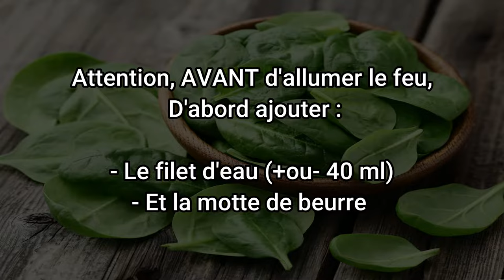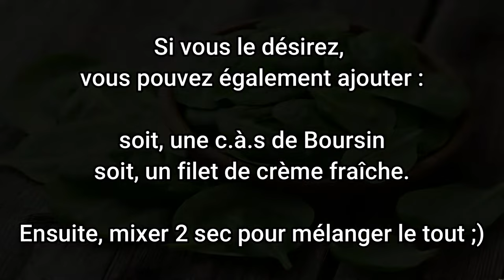Comment cuire des ÉPINARDS FRAIS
Faire des épinards aux beurres, ou des épinards à la crèmes, ou encore des épinards nature. Toutes ces recettes d'épinards sont possible en préparant vous-même vos épinards frais.

Dans cette vidéo, je vous montrer une recette rapide pour préparer vos épinards frais à la maison.

Les épinards frais sont faciles et rapides à préparer.

Un tuto cuisine pour tous les adeptes des bons petits plats... à base d'épinards et de fraicheur.

Bonne dégustation

Daniel Homechef